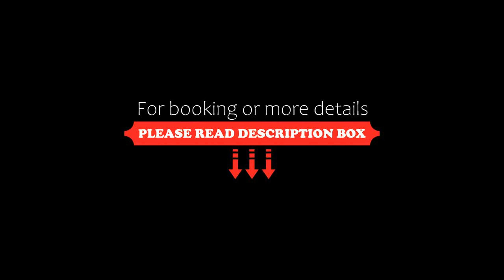Hotel Ichibata, Matsue, Japan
About Property:
You're eligible for a Genius discount at Hotel Ichibata! To save at this property, all you have to do is sign in.
Situated in Matsue, 1.8 km from Lafcadio Hearn Memorial Museum, Hotel Ichibata features accommodation with a restaurant, private parking, a bar and a garden. This 4-star hotel offers a concierge service and a tour desk. The accommodation provides a hot spring bath, free WiFi throughout the property and a 24-hour fron...
Property Type: Hotel
Address: 690-0852 Shimane, Matsue, Chidoricho 30, Japan
Searching For
1. Hotel Ichibata - Matsue - Japan
2. Hotel Ichibata - Matsue - Japan Address
3. Hotel Ichibata - Matsue - Japan Rooms
4. Hotel Ichibata - Matsue - Japan Amenities
5. Hotel Ichibata - Matsue - Japan Offers and Deals
Audio Credit:
Track Title: Blank Slate
Artist: VYEN